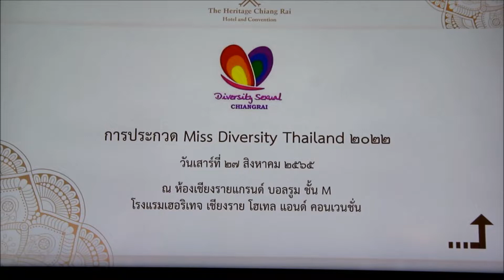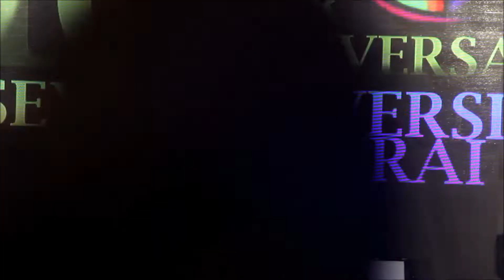“ณริศรา วงศ์เจริญ” สาวสองเชียงใหม่คว้ามงกุฎ Miss Diversity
กองเชียร์ลุ้นกันคึกคัก ผช.รมต.ศึกษาชื่นชม ต้นแบบทำดีไม่มีแบ่งแยก
***เมื่อเวลส 18.00 น. วันที่ 27 ส.ค.2565 ที่ห้องคอนเวนชั่นฮอลล์ โรงแรมเดอะ เฮอริเทจ อ.เมืองเชียงราย  ดร.ธาวิษ ถนอมจิตศ์ ที่ปรึกษารัฐมนตรีช่วยว่าการกระทรวงศึกษาธิการ เป็นประธานเปิดการประกวด Miss Diversity Thailand 2022 เนื่องในโอกาสครบรอบ 10 ปี การก่อตั้งชมรมรุ้งสร้างสรรค์เชียงราย มีนายวราดิศร อ่อนนุช รองผวจ.เชียงราย ให้การต้อนรับ นายธวัช หล้านามวงศ์ ประธานชมรมรุ้งสร้างสรรค์เชียงราย กล่าวรายงาน มีสาวงาม (เพศทางเลือก) ที่ผ่านคัดเลือกจำนวน 25 คน จาก 77 คนใน 77 จังหวัด ขึ้นประชันโฉมและความสามารถบนเวที โดยมี นางสลักจฤฎดิ์ ติยะไพรัช ประธานสภาวัฒนธรรมจังหวัดเชียงราย นายสุชาติ ชวางกูร ศิลปินนักร้องดัง นายศรัณพัศน์ ศรีสวัสดิ์ ผู้จัดการกองประกวด มิสแกรนด์เชียงราย นายโชติศิริ ดารายน นายกสมาคมสื่อมวลชนและนักประชาสัมพันธ์ ร่วมเป็นคณะกรรมการตัดสิน
***ดร.ธาวิษ ถนอมจิตศ์ ที่ปรึกษารัฐมนตรีช่วยว่าการกระทรวงศึกษาธิการ กล่าวว่า ตนและนางกัลยา โสภณพาณิชย์ รมช.ศึกาธิการ ขอเป็นกำลังใจให้กับสมาชิกทุกคนของชมรมรุ้งสร้างสรรค์เชียงราย และยินดีให้การสนับสนุนกิจกรรมของกลุ่ม LGBTQ ซึ่งถือว่าเป็นกลุ่มคนที่มีศักยภาพ สร้างสรรค์สังคมให้สวยงาม สร้างประโยชน์ให้สังคม เป็นต้นแบบให้กับจังหวัดอื่นๆ เป็นสิ่งที่น่าชื่นชมเป็นอย่างยิ่ง แสดงให้เห็นถึงการทำประโยชน์เพื่อสังคมได้ โดยไม่มีการแบ่งแยกสถานภาพของบุคคล
***ผลการตัดสิน ผู้ได้รับตำแหน่ง Miss Diversity Thailand 2022 ซึ่งจัดขึ้นเป็นปีแรกได้แก่ ชนะเลิศ ณริศรา วงศ์เจริญ จ.เชียงใหม่ ได้รับมงกุฎ Miss Diversity Thailand 2022 ออกแบบโดย อ.ทรงเดช ทิพย์ทอง ตรวจแบบโดย อ.เฉลิมชัย โฆษิตพิพัฒน์ ศิลปินแห่งชาติ รางวัลเงินสดจำนวน 100,000 บาท พร้อมสายสะพาย รองอันดับ1 โยษิตา ชำนิไกล จ.ขอนแก่น รับรางวัลเงินสด 50,000 บาท พร้อมมงกุฎ สายสะพาย รองอันดับ2 อัณณ์ชญาณ์  วิไลพรรณพา จ.ลำปาง รับรางวัลเงินสด 30,000 บาท พร้อมมงกุฎ สายสะพาย รองอันดับ3 กันต์ชิตาพัณณ์  สิทธิขันแก้ว จ.ภูเก็ต รับรางวัลเงินสด 10,000 บาท พร้อมมงกุฎ สายสะพาย รองอันดับ4 อัณณ์ณิชา  ไกรอ่ำ จ.แพร่ รับรางวัลเงินสด 10,000 บาท พร้อมมงกุฎ สายสะพาย
***นอกจากนี้ยังมีรางวัลในตำแหน่งพิเศษ ได้แก่ รางวัล  Best Creative Swimsuit ได้แก่ จังหวัดลำปาง รับรางวัลเงินสด 10,000 บาท พร้อมถ้วยจาก นายจุรินทร์ ลักษณะวิศิษฎ์ รองนายกรัฐมนตรีและรัฐมนตรีว่าการกระทรวงพาณิชย์ และสายสะพาย รางวัล TIP Rainbow Popular Vote  รางวัลเงินสด 10,000 บาท พร้อมสายสะพาย รางวัล TIP Rainbow Talent รางวัลเงินสด 10,000 บาท พร้อมสายสะพาย และตำแหน่ง Miss Congeniality ได้รับสายสะพายประจำตำแหน่ง